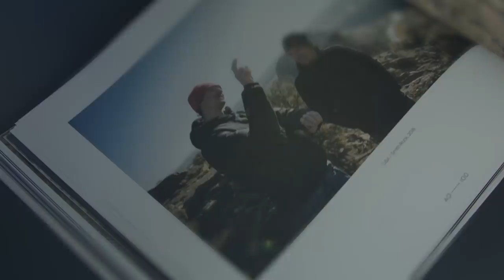Adam Ondra Book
LOOK INSIDE!
Climbing photo book: Adam Ondra
Check the buying options below!

This big format coffee-table book is mapping Adam's life for the last two years with a series of unpublished rock climbing pictures by the famous climbing photographer Bernardo Gimenéz, as well as sport climbing photos from Championship competitions by Lukáš Bíba.

Astonishing pictures are followed by a text (English) from Adam himself describing his view on climbing life, competitions, motivation, comfort zone, climbing etiquette and more.

The book cover is made of a white textile which gives the book a very luxurious feeling . The high-quality paper, with the pure intent of photo printing, will make this book the centrepiece of your bookcase.

-223 pages
-153 photos
- 12 essays (English)

Buying options: COMING SOON !

ADAM LIGOCKI

Production
ONDREJ SYNCAK